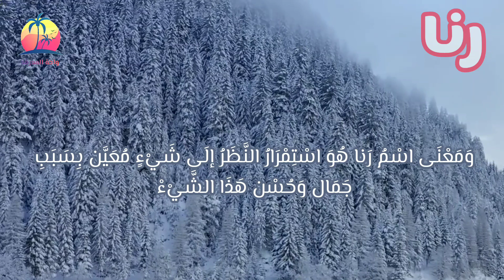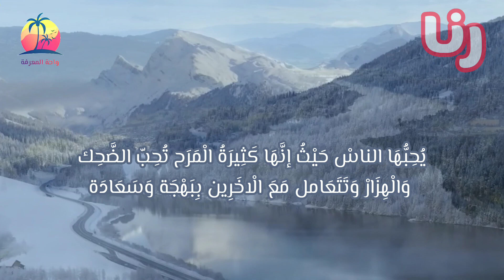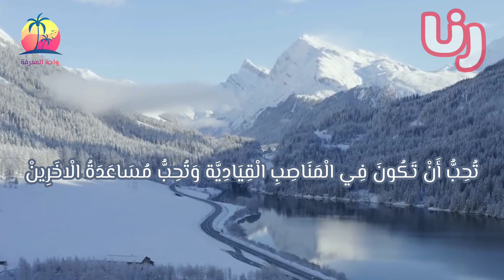معني وصفات صاحبة اسم رنا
اعزائي مشاهدي قناة واحة المعرفة الكرام ، نقدم لكم اليوم معني وصفات صاحبة اسم رنا ، نرجو أن ينال إعجابكم